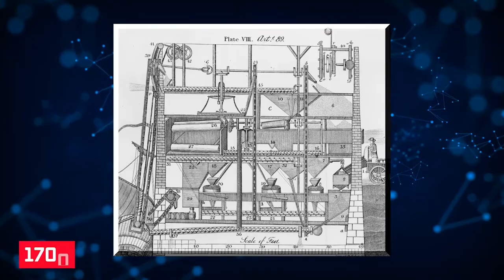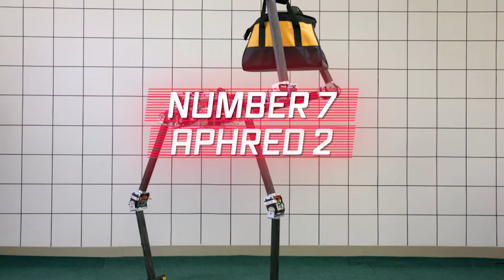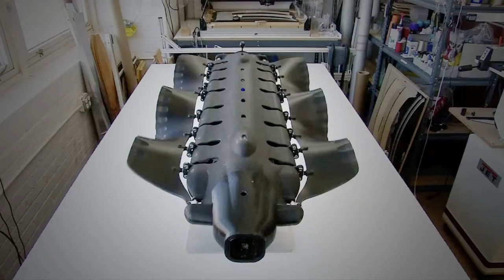Strangest New Humanoid Robots Ever Created! | Better Than Boston Dynamics, Ameca and Spot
The earliest robots were built by George C. Devol, an American scientist in the early 1950's. For his invention of the first industrial robot, Unimate, Devol came to be known as the "Grandfather of Robotics." Robots are getting more and more advanced. As constant efforts are going on to build more sophisticated machines, robots are getting pretty amusing concepts and designs.
After watching this video, we guarantee that your insights on how a robot should be will change.

RoMeLa, short for Robotics and Mechanism Laboratory, is robotics research and educational facility primarily aiming to invent humanoid robots . Alphred 2 is one of their amusing robots. Alphred robots use four legs symmetrically around their bodies, making them symmetric in a vertical axis. So it doesn't have an official front or back and can move in any direction. This robot can walk, run, hop, jump swiftly, and even carry objects.
Alphred robots can do quadrupedal, tripedal and even bipedal walking. During Bipedal operation, two legs are used for walking while the other two turns into arms making the machine a bit fragile. A more stable tripedal configuration allows the robot to do operations like push a button, open a door and so on. And thanks to passive wheels under its body, ALPHRED 2 can use its limbs to quickly and efficiently skate around: Alphred surely can do it all! What makes it pretty more exciting is its scary design and mobility. On its move, Alfred resembles a 4 legged predator capable of pouncing on its prey. Alphred robot is undoubtedly a handy robot, even if it looks weird and fearsome.

Robotic, A hong kong-based robotics company, is known for spider bots. One of their portable and foldable creations is the Z6. With a very compact form factor, the z6 can be easily carried in a backpack or suitcase to a site. The Z6 measures out at 7.8 x 9 x 5.4-inches when folded into its compact form, while these numbers jump to 20.5 x 19.3 x 6.7-inches when deployed. The robot is controlled with a wifi-enabled joystick having an integrated monitor for navigating the robot and observing the surroundings. The robot is supplied with a camera for streaming real-time videos. The spider looking machine is capable of climbing stairs, navigating in rough terrain, and can even roll over and upright itself if required. The robot is fitted with 18 motorized joints, an onboard gyroscope and sensors to detect surface contact. Robugtix states the Z6 is still patent-pending, and they haven't given an exact pricing range, but considering the 1000 Dollar price tag of T8X, the Z6 is expected to cost not much more.